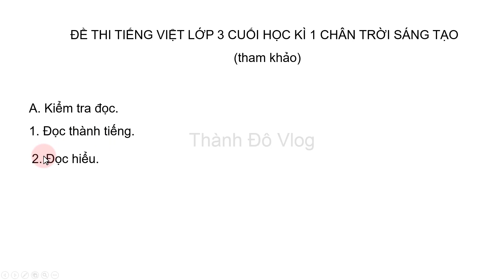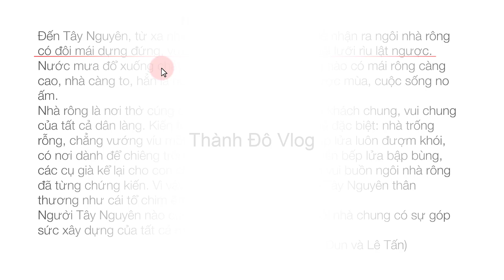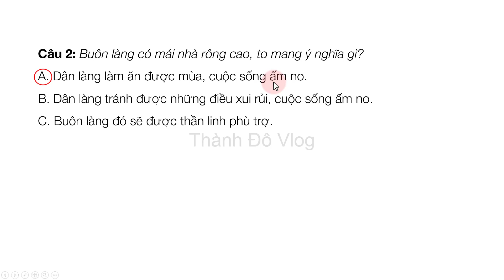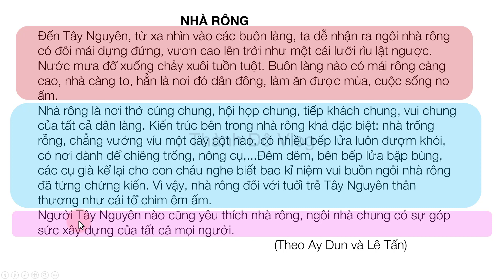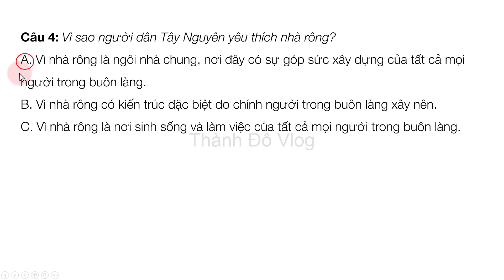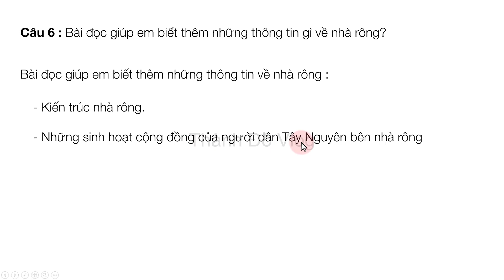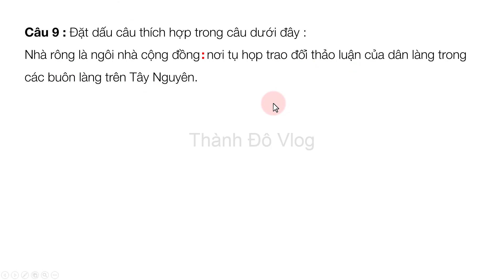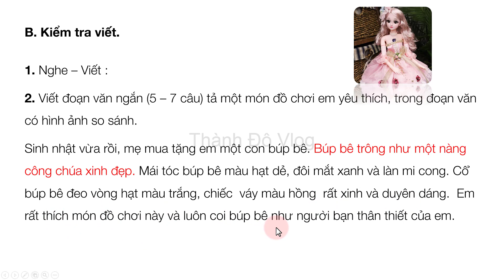Đề thi học kì 1 Tiếng việt lớp 3 Chân trời sáng tạo 2022 2023 mới nhất